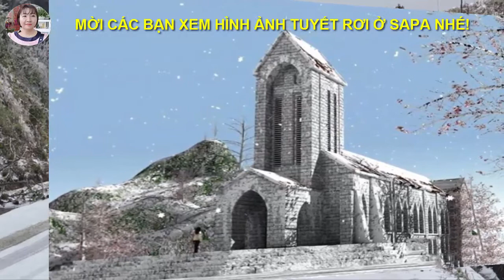VLOG 366* Sapa 0 độ, tuyết rơi thật đẹp, phương tiện không đi được, xe bị tuột dốc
KÊNH CHUYÊN MỤC TIN TỨC NÓNG & CHUYỆN LẠ CÓ 1 KHÔNG 2

-Thời tiết ở Sapa rất lạnh, có tuyết rơi rất đẹp. Nhiều phương tiện giao thông di chuyển rất khó khăn do tuyết rơi đóng băng trên đường. Mời các bạn xem phong cảnh đẹp trên quê hương tôi. Cám ơn các bạn.
The weather in Sapa is very cold, with beautiful snow. Many vehicles are very difficult due to the freezing snow on the road. Please see the beautiful scenery in my hometown. Thank you very much.

Xem tất cả VIDEO hãy nhấn vào đây

I look forward to receiving the support, comments.

Please click the link below to connect to my channel.